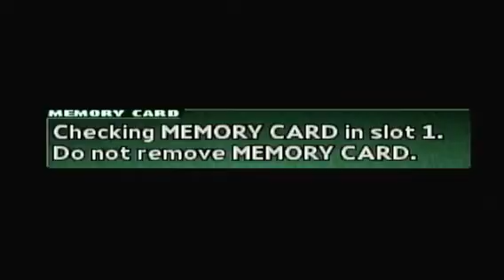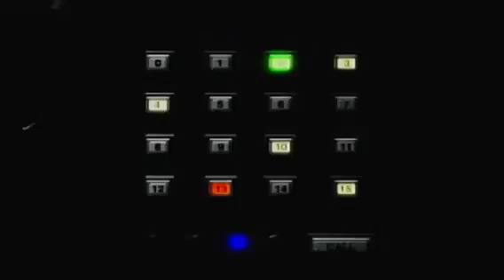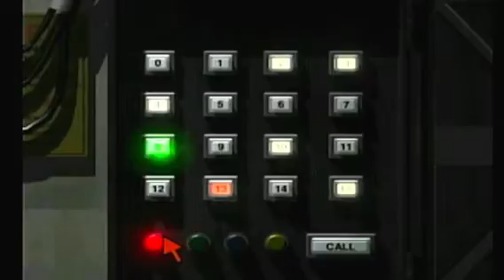PARASITE EVE II PART 40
PARASITE EVE PART II BY SQUARESOFT